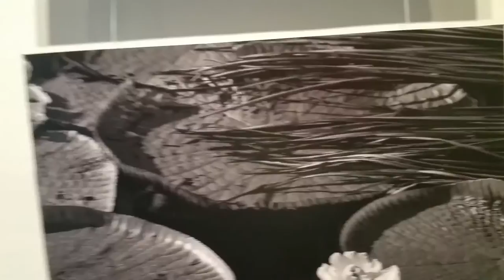Photographic artist ROBERT J. BRODEY talks about his show at URBAN GALLERY, Toronto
Toronto-based photographer Robert J. Brodey discusses his latest show at Urban Gallery, and we look at a few of his stunning large format photographs taken on various trips to exotic locales.